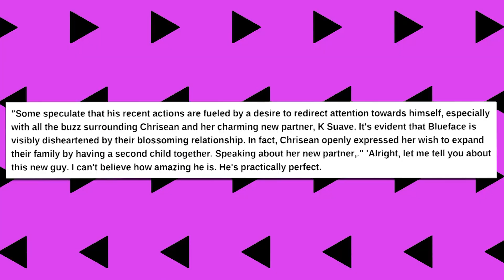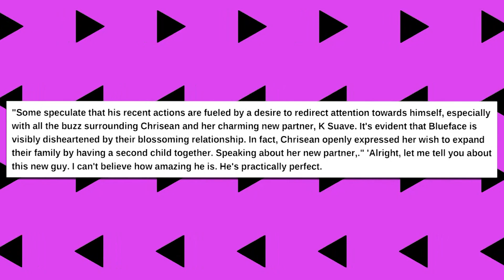Blueface and Jayden's Relationship Crumbles as Paternity Doubts and Called Off engagement